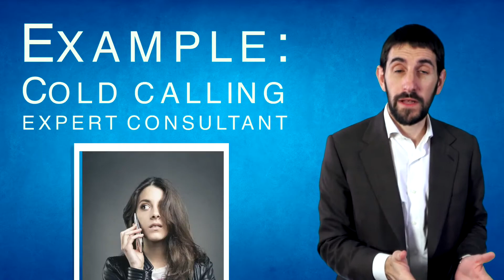When the Channel kills the Value Proposition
Grant explains that when you're thinking about the channels you're going to use to get to market, it's not just enough to think about where your customers are, but also what's appropriate with the products and services that you're offering.